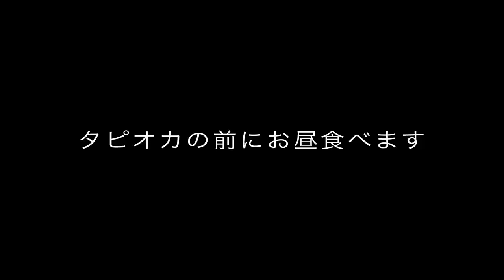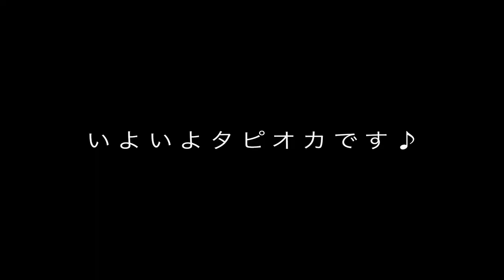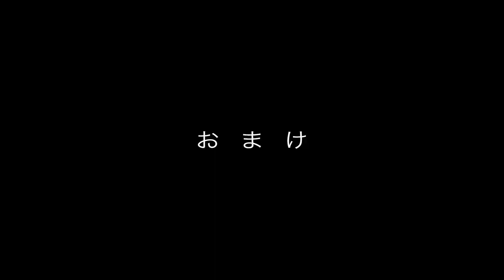【白杖ガール】埼玉県狭山市周辺歩いてみた♪